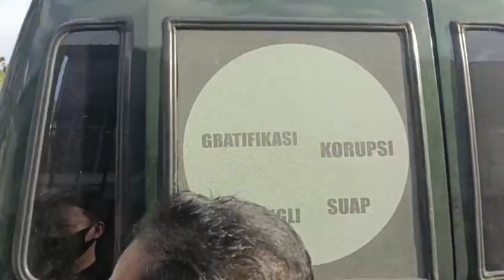Kejaksaan Tinggi Kalteng Tahan Bendahara dan Dua Kepala Dinas Kesehatan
Tim penyidik Kejaksaan Tinggi (Kejati) Kalteng kembali menahan tiga tersangka dalam perkara dugaan Tindak Pidana Korupsi Pengelolaan Dana Bantuan Operasional Kesehatan (BOK). Ketiga pejabat tersebut menyusul dua pejabat lainnya yang lebih dulu ditahan pada kasus di Dinas Kesehatan (Dinkes) tahun anggaran 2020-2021.
Ketiga tersangka yang ditahan tersebut masing masing adalah Kadinkes Barsel drg DS, mantan Kadinkes Barsel dr DKP dan Bendahara pengeluaran PRH. Ketiganya ditahan di  Rutan Klas IIA Palangka Raya sejak, Selasa (23/1) hingga 20 hari ke depan.